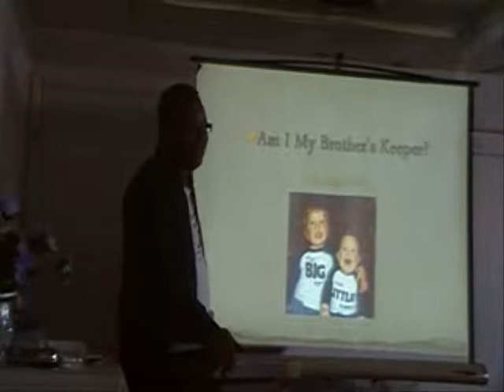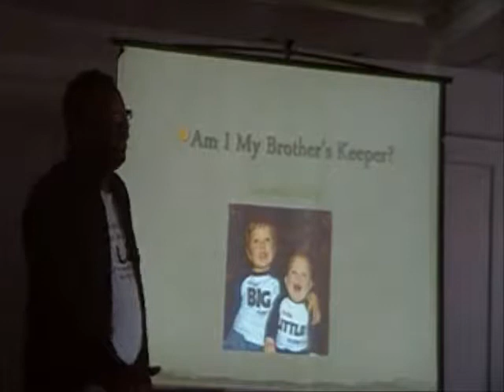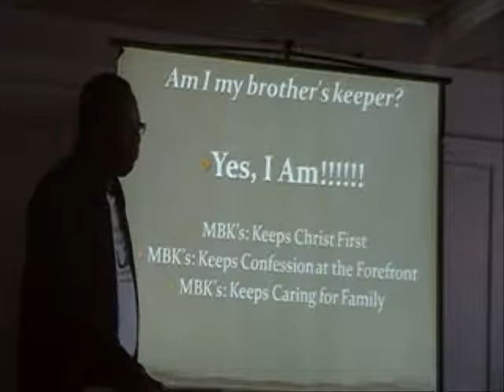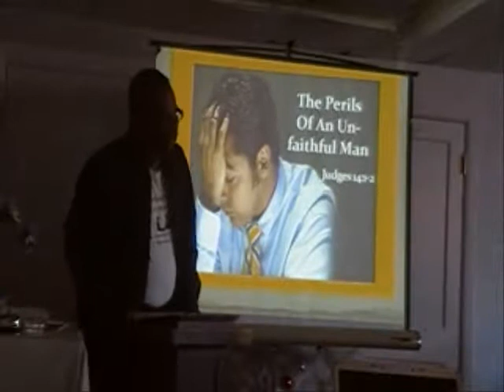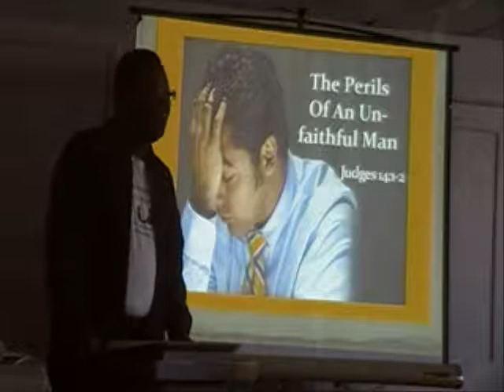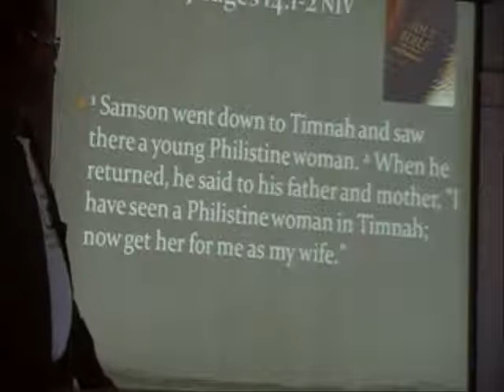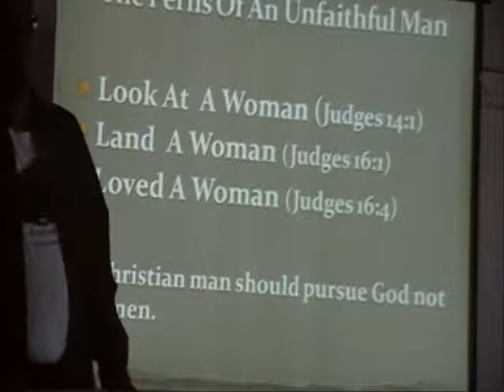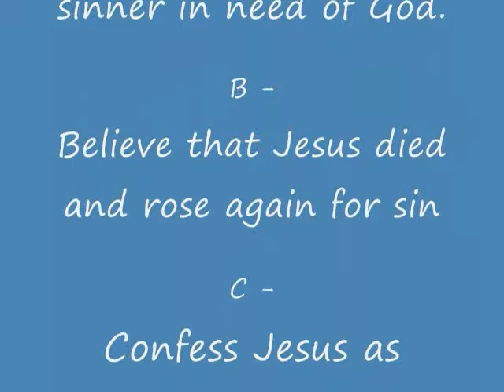The Perils of An Unfaithful Man Part 1.wmv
Judges 14:1-2 (New International Version) 1 Samson went down to Timnah and saw there a young Philistine woman. 2 When he returned, he said to his father and mother, "I have seen a Philistine woman in Timnah; now get her for me as my wife."  Judges 16:1&4 (New International Version)     1 One day Samson went to Gaza, where he saw a prostitute. He went in to spend the night with her... 4 Some time later, he fell in love with a woman in the Valley of Sorek whose name was Delilah.